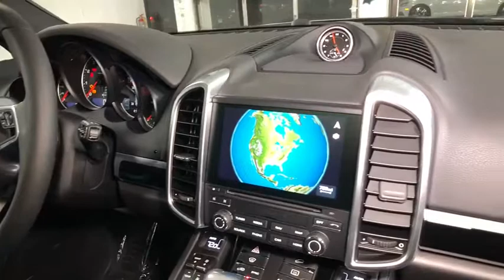2018 Porsche Cayenne Lincolnwood, Chicago, Highland Park, Westmont, Barrington, IL P180135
2018 Porsche Cayenne
2018 Porsche Cayenne Platinum Edition - Stock#: P180135 - VIN#: WP1AA2A25JKA01419

Porsche Exchange
2300 Skokie Valley Rd

The new Porsche Cayenne leaves no doubt that anything wearing a Porsche badge lives up to the brand's dominating performance capabilities. -- kbb.com
665w Regular Amplifier,2 LCD Monitors In The Front,Audio Theft Deterrent,Radio w/Seek-Scan, Compatible Remote CD, MP3 Player, Clock, Speed Compensated Volume Control, Steering Wheel Controls, Radio Data System, DVD-Audio and 40 Gb Internal Memory,14 Speakers,Radio: Porsche Communication Management (PCM) -inc: high-resolution 7-inch color touchscreen w/high quality glass surface, single CD/DVD drive, 2 SD card slots, mobile phone preparation via Bluetooth, AUX/USB/iPod interface, HD Radio, SiriusXM satellite radio receiver, BOSE surround sound system and Porsche Connect Plus,Concealed Diversity Antenna,Digital Signal Processor,Real-Time Traffic Display,Body-Colored Door Handles,Front License Plate Bracket,Clearcoat Paint,Lip Spoiler,Black Side Windows Trim and Black Front Windshield Trim,Wheels w/Locks,Steel Spare Wheel,Wheels: 20 RS Spyder Design in Satin Platinum -inc: front/rear: 9.5J x 20ET47,Fully Galvanized Steel Panels,Front And Rear Fog Lamps,Spare Tire Mobility Kit,Body-Colored Rear Bumper,LED Brakelights,Body-Colored Grille,Fixed Rear Window w/Fixed Interval Wiper and Defroster,Front Windshield -inc: Sun Visor Strip,Rain Detecting Variable Intermittent Wipers w/Heated Jets,Cornering Lights,Power Liftgate Rear Cargo Access,Tires: P275/45R20,Body-Colored Power Heated Auto Dimming Side Mirrors w/Power Folding,Deep Tinted Glass,Body-Colored Front Bumper,Compact Spare Tire Mounted Inside Under Cargo,Body-Colored Fender Flares,Fully Automatic Projector Beam High Intensity Low/High Beam Daytime Running Auto-Leveling Directionally Adaptive Headlamps w/Delay-Off,Perimeter/Approach Lights,Tailgate/Rear Door Lock Included w/Power Door Locks,Cargo Features -inc: Spare Tire Mobility Kit,HVAC -inc: Underseat Ducts and Console Ducts,Power Door Locks w/Autolock Feature,Sliding Front Center Armrest and Rear Center Armrest,Carpet Floor Trim and Carpet Trunk Lid/Rear Cargo Door Trim,Delay Off Interior Lighting,Delayed Accessory Power,8-Way Power Sport Seats -inc: 8-way electric adjustment: seat height, seat angle, backrest angle and fore/aft position,Interior Trim -inc: Metal-Look/Piano Black Instrument Panel Insert, Metal-Look/Piano Black Door Panel Insert, Metal-Look/Piano Black Console Insert and Metal-Look Interior Accents,Perimeter Alarm,Outside Temp Gauge,Systems Monitor,Driver And Passenger Heated-Cushion, Driver And Passenger Heated-Seatback,Full Floor Console w/Covered Storage, Mini Overhead Console and 5 12V DC Power Outlets,Dual Zone Front Automatic Air Conditioning,Trip Computer,Leather/Metal-Look Gear Shift Knob,HomeLink Garage Door Transmitter,Power 1st Row Windows w/Front And Rear 1-Touch Up/Down,Integrated Navigation System,Full Carpet Floor Covering -inc: Carpet Front And Rear Floor Mats,Analog Display,Engine Immobilizer,Driver Foot Rest,Cargo Space Lights,Illuminated Locking Glove Box,Front And Rear Map Lights,Cruise Control,Leather Door Trim Insert,Roll-Up Cargo Cover,Full Cloth Headliner,Day-Night Auto-Dimming Rearview Mirror,Remote Releases -Inc: Power Cargo Access and Power Fuel,FOB Controls -inc: Trunk/Hatch/Tailgate and Windows,Rear Cupholder,Trunk/Hatch Auto-Latch,5 12V DC Power Outlets,Cargo Area Concealed Storage,2 Seatback Storage Pockets,Air Filtration,Quasi-Dual Stainless Steel Exhaust w/Powdercoated Tailpipe Finisher,Permanent Locking Hubs,Engine: 3.6L V6 w/Direct Fuel Injection,4-Wheel Disc Brakes w/4-Wheel ABS, Front And Rear Vented Discs, Brake Assist, Hill Descent Control, Hill Hold Control and Electric Parking Brake,Gas-Pressurized Shock Absorbers,220 Amp Alternator,Double Wishbone Front Suspension w/Coil Springs,GVWR: 6,195 lbs,Multi-Link Rear Suspension w/Coil Springs,Transmission: 8-Speed Tiptronic S Automatic -inc: auto start/stop function and gearshift controls on steering wheel,Full-Time All-Wheel Drive,Hydraulic Power-Assist Speed-Sensing Steering,Axle Ratio: 3.27,85-Amp/Hr 450CCA Maintenance-Free Battery,Transmission w/Driver Selectable Mode and Oil Cooler,Towing w/Trailer Sway Control,Front And Rear Anti-Roll Bars,26.4 Gal. Fuel Tank,Side Impact Beams,Airbag Occupancy Sensor,Outboard Front Lap And Shoulder Safety Belts -inc: Rear Center 3 Point, Height Adjusters and Pretensioners,ParkAssist Front And Rear Parking Sensors,Driver Knee Airbag and Rear Side-Impact Airbag,Curtain 1st And 2nd Row Airbags,D